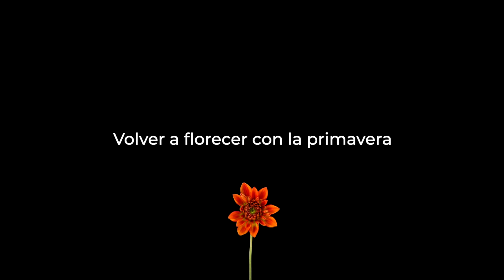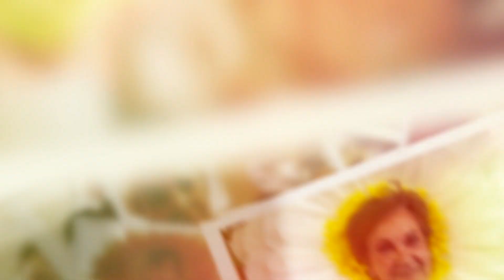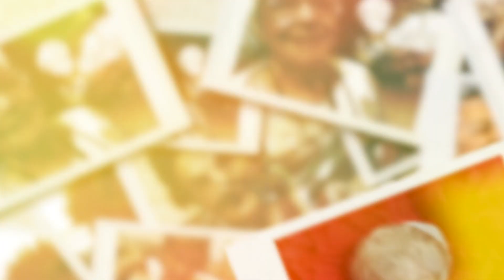Preparación del Festival de Primavera - Taller de Flores en Le Grand